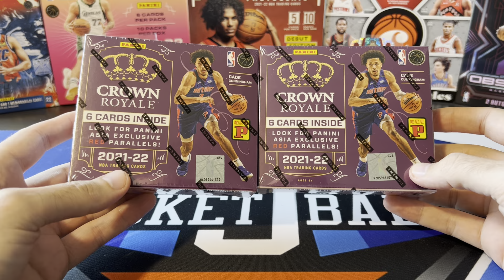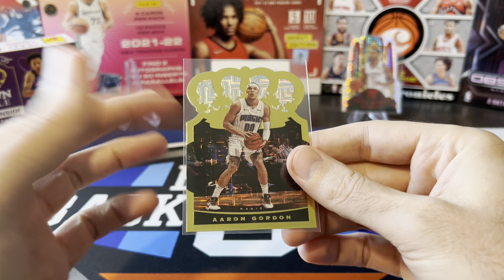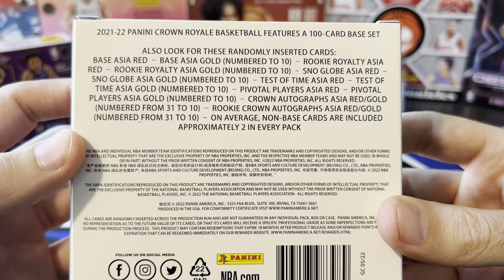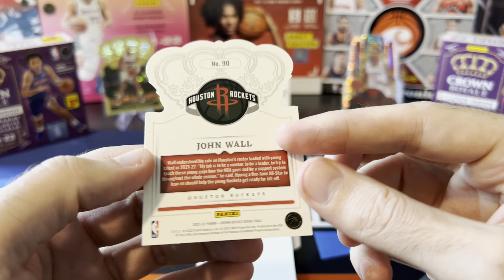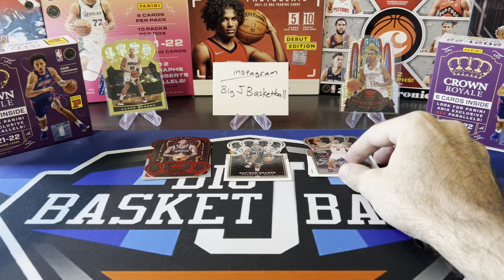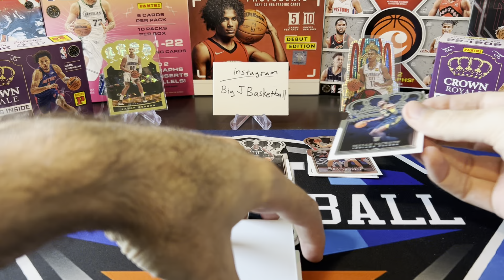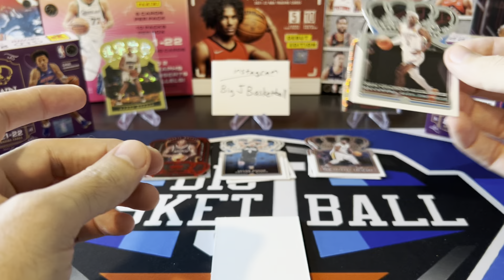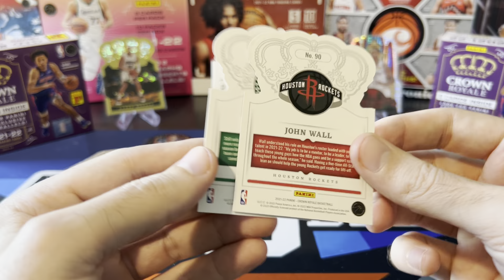2021-22 Panini Crown Royale TMall Basketball Box Break - 2 Boxes! Were These BOOM Or BUST??